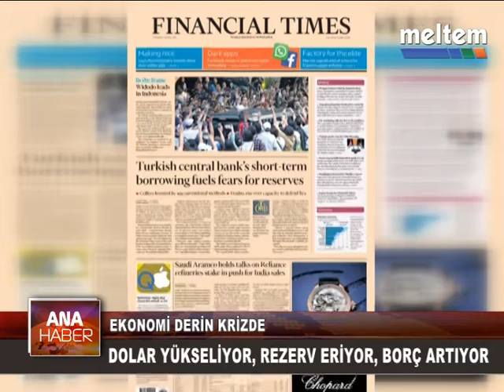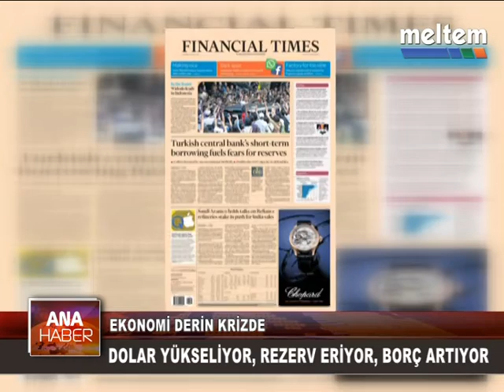EKONOMİ DERİN KRİZDE